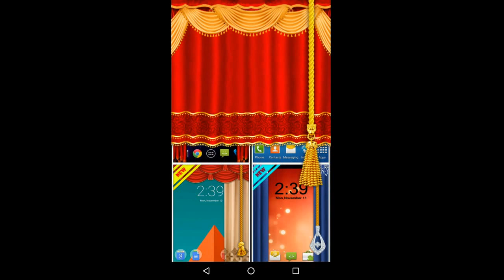Curtain Lock Screen App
A funny curtain displays on your lock screen while your phone is locked and you can drag the rope to unlock your phone.